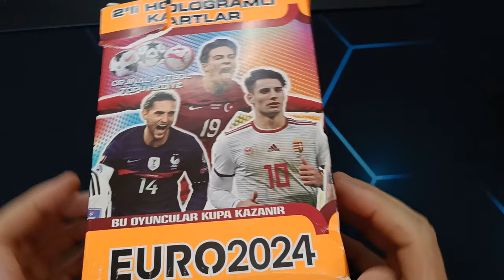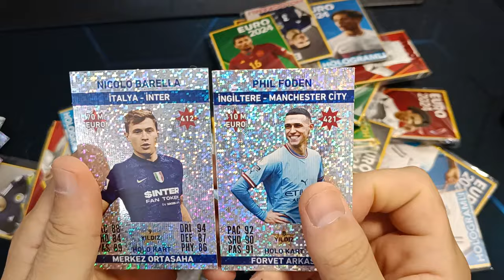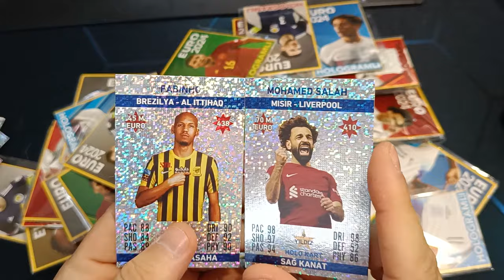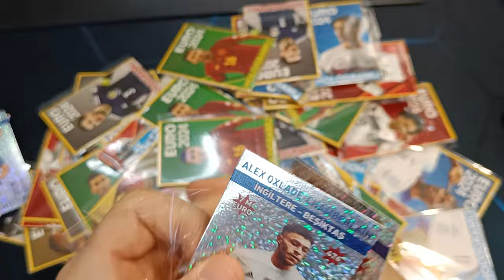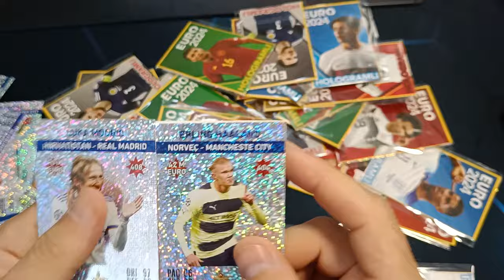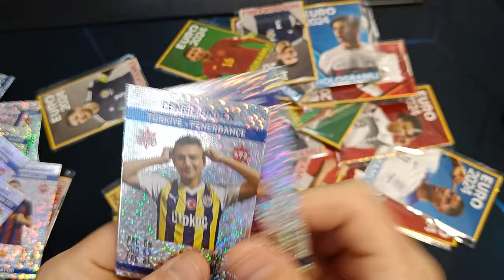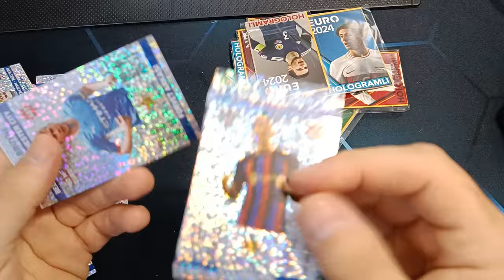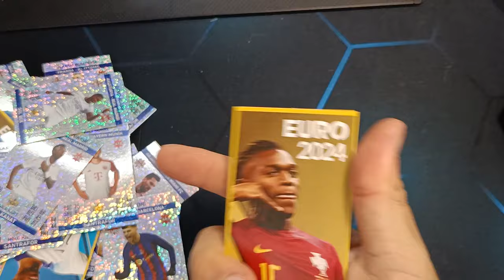SÜPER KARTLAR EURO 2024 HOLOGRAMLI EFSANE KART AÇILIŞI FUTBOL / PATİYOLOJİ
brawl stars
amongus
roblox
canlı yayın